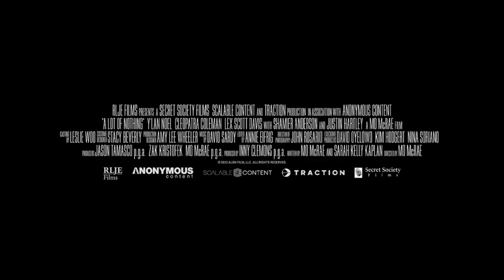Actors, Y’Ian Noel and Cleopatra Coleman talk 'A Lot of Nothing' with Kuya P! A NRW Interview!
Y’Ian Noel and Cleopatra Coleman talk 'A Lot of Nothing' with Kuya P! A NRW Interview!

The directorial debut of actor/director Mo McRae (The Flight Attendant, Sons of Anarchy). Executive produced by two-time Emmy and Golden Globe nominee David Oyelowo (The Water Man). The suspenseful satirical thriller stars Y’Ian Noel (Insecure), Cleopatra Coleman (The Last Man on Earth), Lex Scott Davis (Rebel) Shamier Anderson (Invasion) & Justin Hartley (This Is Us). James (Noel) and Vanessa (Coleman) seem to be the perfect couple - happily married, successful, and comfortable. One night, their lives are rocked to the core when, after watching a tragedy play out on the evening news, they realize their neighbor (Hartley) was involved. In a state of shock, and with opposing viewpoints on how to address the issue, they embark on a highly combustible journey to ‘do something’ about it. Wildly entertaining, humorous, and often absurd, A LOT OF NOTHING acts as a funhouse mirror to reflect the best and worst of humanity - and how our experiences of race, class, family, fear, love, and happiness drive our choices today. Mo McRae dazzles in his feature directorial debut, with a keen visual eye and a fresh, compelling voice. With A LOT OF NOTHING, he offers a pointed take on the micro and macro dynamics at play in many of our lives, tackling them with nuance, finesse, and wit.